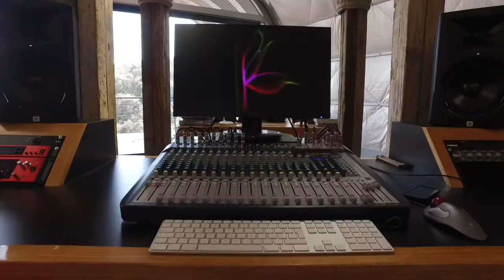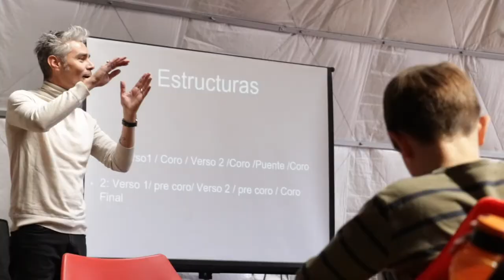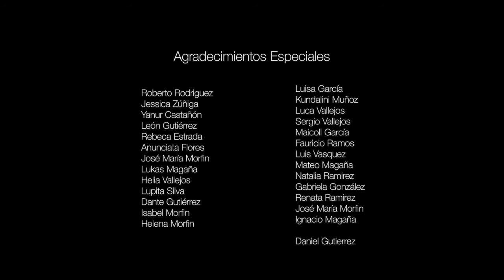Taller de Creatividad noox impartido por Daniel Guiterrez vocalista de La Gusana Ciega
Del 18 al 20 de Enero de este año se llevó a cabo el Taller de Creatividad noox impartido por Daniel Guiterrez, vocalista de la Gusana Ciega. Los participantes compusieron y grabaron una canción en el estudio de música FRI, que se encuentra dentro del Rancho San Francisco, entre el increíble paisaje boscoso de las montañas hidalguenses.